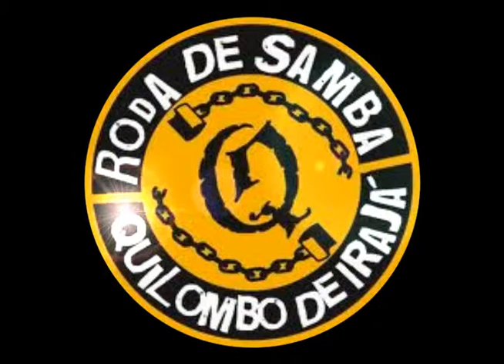Quilombo ensaio Cavaco de Pinho.wmv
samba